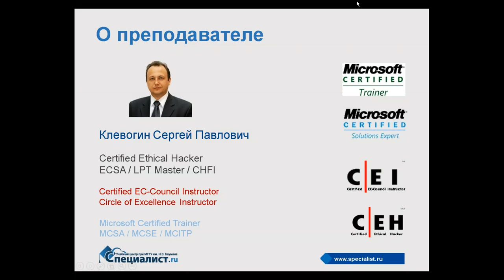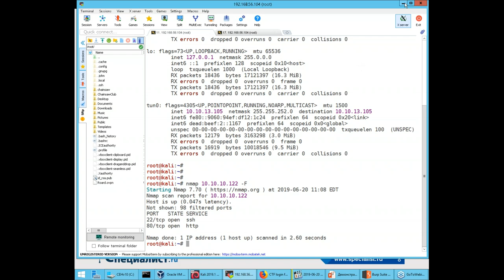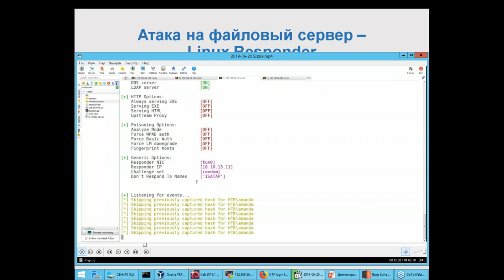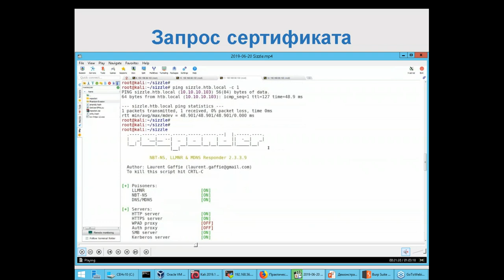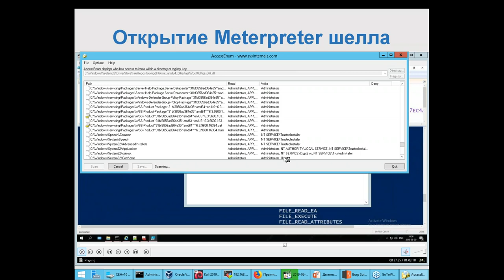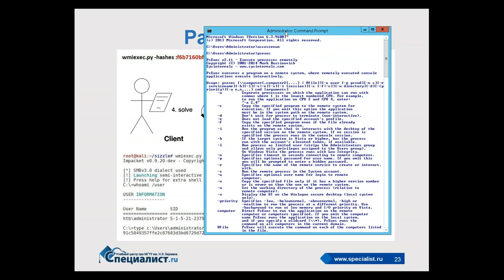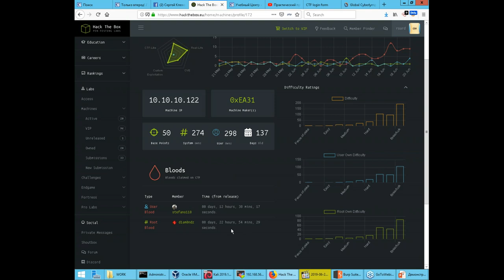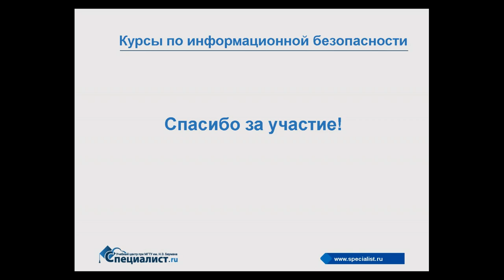Практические приемы этичного хакинга. Часть 3: Linux, Windows и анализ Active Directory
На семинаре вы познакомитесь с продвинутыми техниками анализа безопасности системы. Увидите на практическом примере взлома контроллера домена реализацию различных сценариев:

- как выполняется начальное проникновение;
- как выполняется перечисление по протоколу SMB;
- как может быть атакован файловый сервер;
- как используются сертификаты в процессе взлома;
- какие существуют эксплойты для перехвата хэшей;
- как происходит уклонение от систем защиты;
- как выполнить атаку Pass-the-Hash;
- как устранять неполадки, возникающие в процессе использования инструментов.